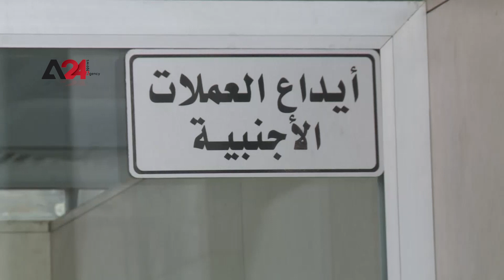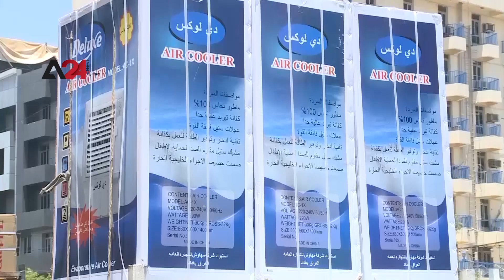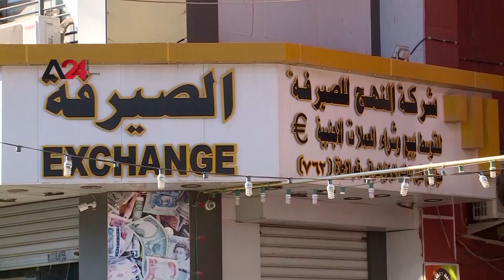Iraq: Experts: Iraq Needs an Economic Overhaul to Overcome the Crumbling Government Economic Vision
Iraq- as many other countries- has suffered from the fallouts of the outbreak of the Corona virus that crippled a lot of businesses and different sectors, in addition to the repercussions of the economic downturns. The crumbling Iraqi economy can be attributed to the fact that it lacks a well-defined economic system. It is unknown whether the adopted system is a capitalist, a socialist, or something else. Hence, the government is incapable of mapping out a solution for the economic crisis.العراق – خبراء: العراق بحاجة إلى عملية إصلاح اقتصادي شامل تتجاوز حتى الرؤيا المطروحة

العراق من بين دول العالم التي تعاني من تداعيات الأزمتين الصحية والاقتصادية بسبب جائحة كورونا التي عطلت الكثير من المصالح والتي ضربت بجذورها بعيداً في مفاصل قطاعاته المختلفة، وما يعيب الاقتصاد العراقي منذ عقود أنه مشوه ولا يتخذ نظاما معينا لإدارة نفسه ولا يعرف هل هو نظام اشتراكي أو رأسمالي أو له اتجاه آخر مما يجعل الحكومة العراقية امام خيارات صعبة لوضع الحلول الانية للتخلص من هذه الازمة.